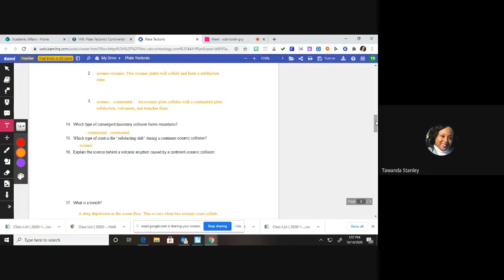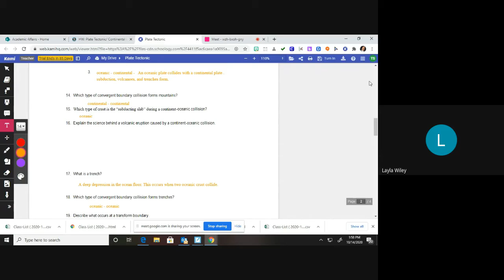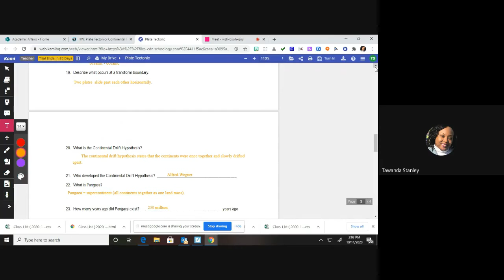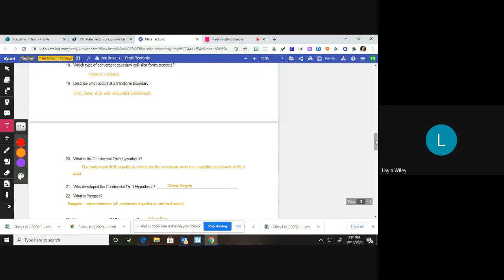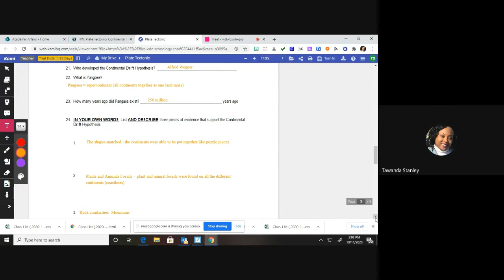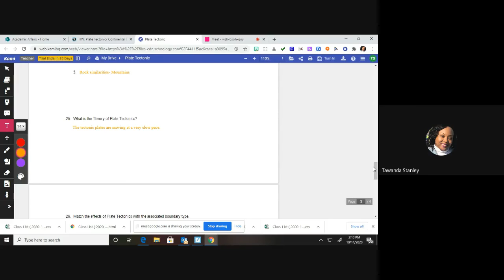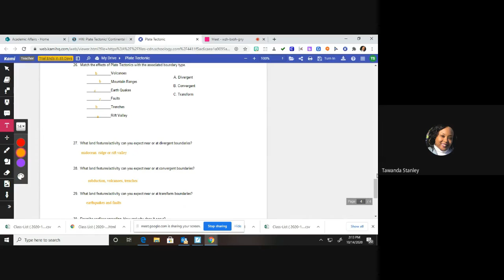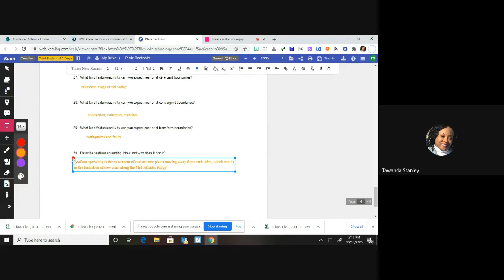T Stanley10 14 2020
Continental Drift/ Plate Tectonic Study Guide Answers